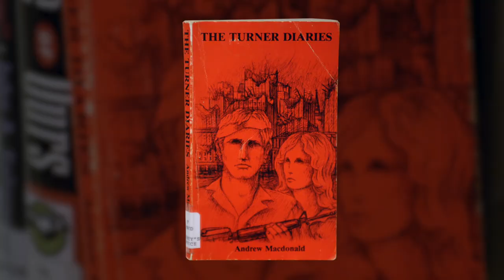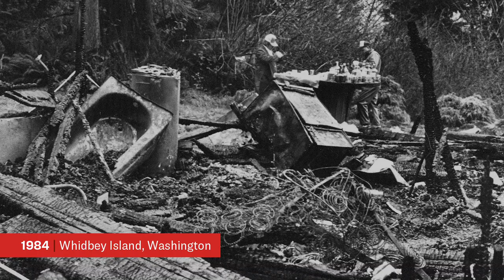25 years later, Oklahoma City bombing still inspires antigovernment extremists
The Southern Poverty Law Center has tracked antigovernment extremists since 1994, a year before the Oklahoma City bombing on April 19, 1995. The Oklahoma City bombing’s legacy is critical to understanding the extremists movements of today.

Thumbnail: AP Images